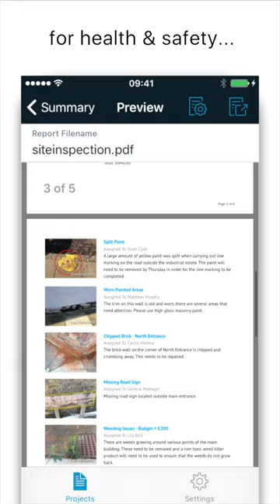Site Audit Pro for iPhone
Site Audit Pro makes auditing simple. Record issues, take photos, add assignees and share reports quickly and easily.

Site Audit Pro is simple to use:
Record issues with a photo, title, assignee and comments.
Annotate photos to highlight important information.
Organise issues into projects, adding site and client details specific to each project.
Share a professional audit report right away, no need to head back to the office. Share your reports as a PDF with email, dropbox and more.

Download Site Audit Pro today and make audits and inspections quick, organised and hassle-free.